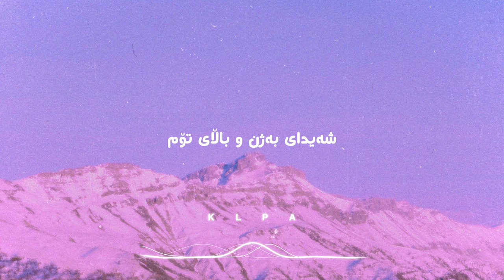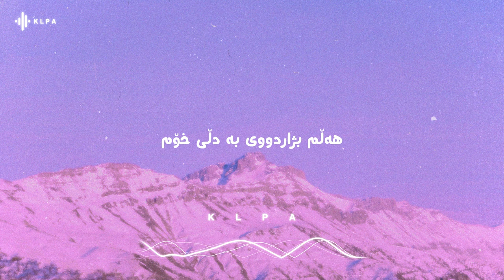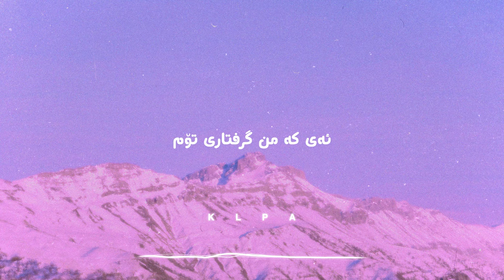Salah Najmadin - Grftary Tom (Lyrics) | سەلاح نەجمەدین - گرفتاری تۆم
ئێمە لە تۆڕە کۆمەڵایەتییەکان:
وێنە: چیای بێرمکە دۆڵێ ڕانیە.
وێنەگر: ڕێباز عومەر
هۆنراوە: گۆران

Lyrics | هۆنراوە
ئەی کە من گرفتاری تۆم

شەیدای بەژن و باڵای تۆم
لەو ڕۆژەوە تۆم دیوە

عەشقێ لە دڵم چەسپیوە

هەڵم بژاردووی بە دڵی خۆم

گوڵی گوڵانان گوڵەی خۆم

لێم مەتۆرێ من بۆ تۆم

چرای دڵداریت گەشە

خاڵێکم دیوە ڕەشە

چرای دڵداریت گەشە

خاڵێکم دیوە ڕەشە

بێ بەشم مەکە لەم بەشە